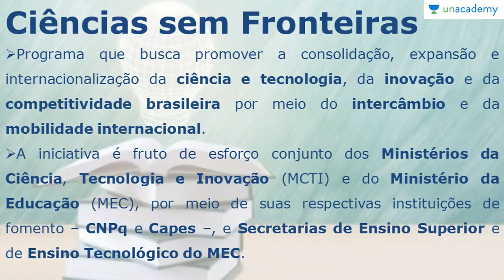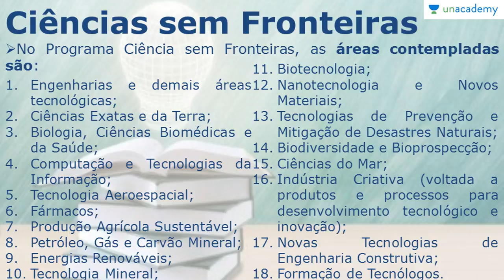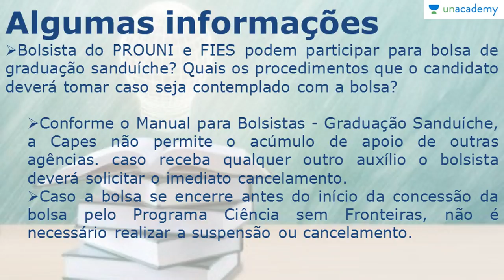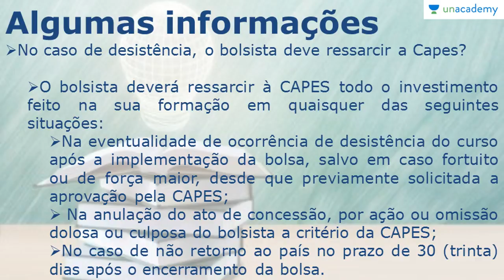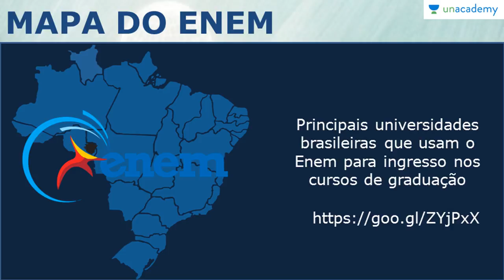ENEM CIÊNCIA SEM FRONTEIRAS E MAPA DO ENEM Sidnei de Braga Junior